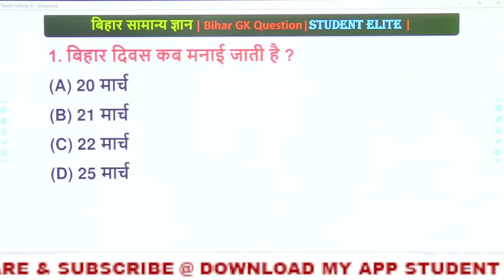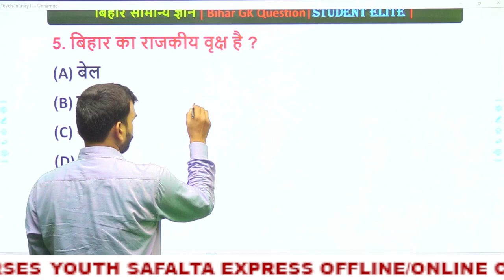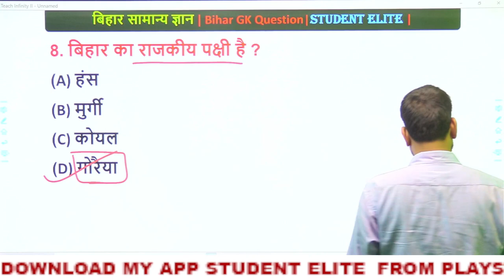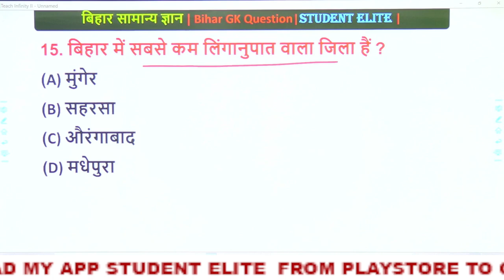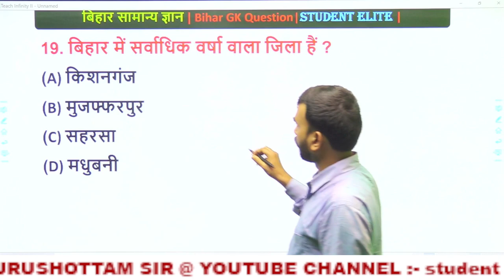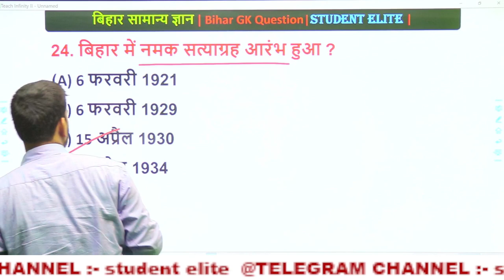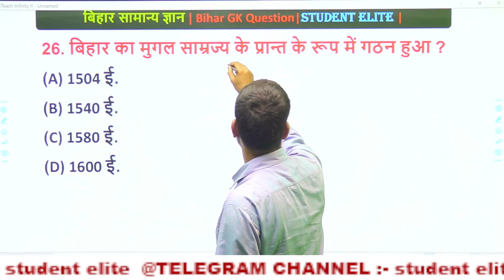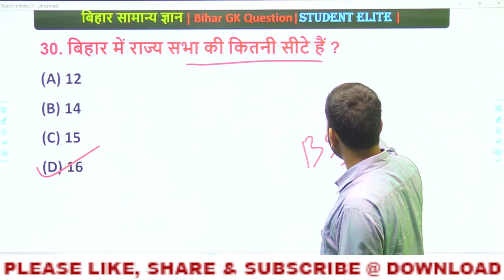GK/GS Mock Test | Bihar SSC Inter Level Vacancy 2023 | Bihar Special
GK/GS Mock Test | Bihar SSC Inter Level Vacancy 2023 | Bihar Special | Bihar Gk